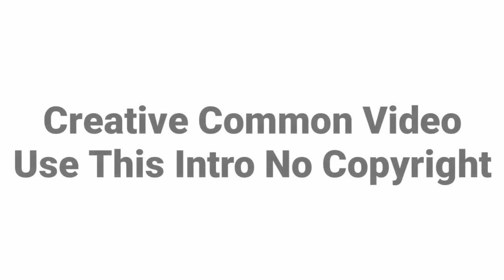Top 5 Best Intro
Top 5 Best Intro Templets Without Text